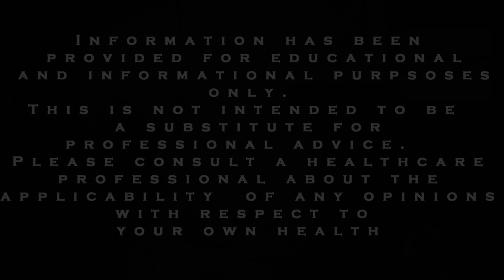ADHD and Anxiety Tips: Is there any specific evidence supporting a nutritional approach?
Is there any specific evidence supporting nutrition and mental health? Many sufferers of fear and anxiety are constantly asking questions about nutritional supplements for anxiety.  We have some interesting information to present in this video.

After reviewing a variety of studies one could take the view that taking a good multi-vitamin and mineral supplement - which includes both Vitamin C and a Vitamin B Complex, given they're essential for proper nervous system and adrenal function among other things – may be a good idea. Like anything related to health, you should always consult a qualified healthcare provider before starting something new.

However, is there any specific evidence suggesting the effect of nutrition on mental health?

It turns out there has been some additional and interesting research in this area.

One source we'd like to mention is Dr. Julia J. Rucklidge, a Professor of Clinical Psychology in the Department of Psychology
She gave a talk at a TEDx event, which you can easily find online.   Dr. Rucklidge discussed a range of scientific research, including her own, on the role played by nutrition in mental health or illness.
What's interesting about what she had to say?
The many research studies she discussed did show the benefit of broad spectrum nutritional supplements in treating ADHD, psychosis, Bipolar Disorder, anxiety and more recently, stress and PTSD associated with the Canterbury earthquakes.